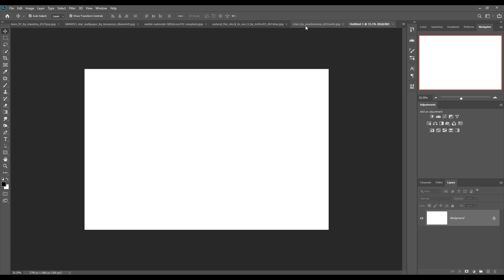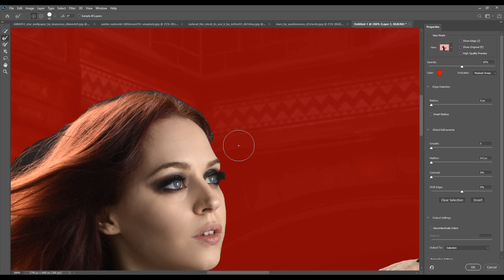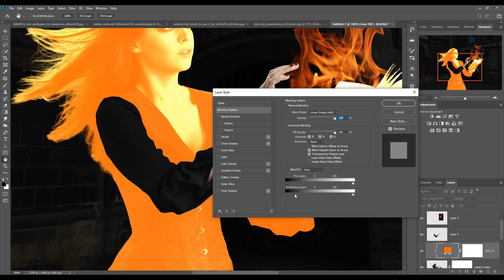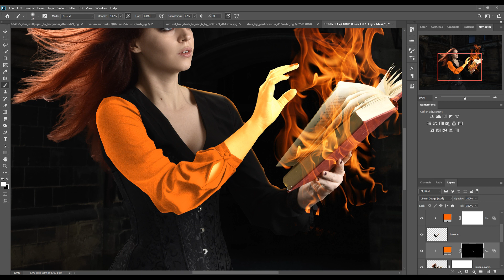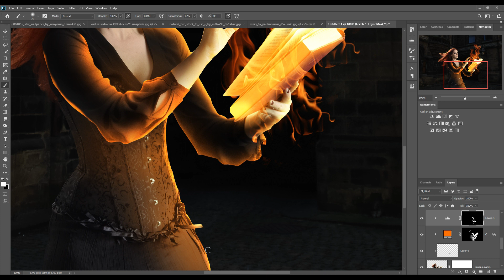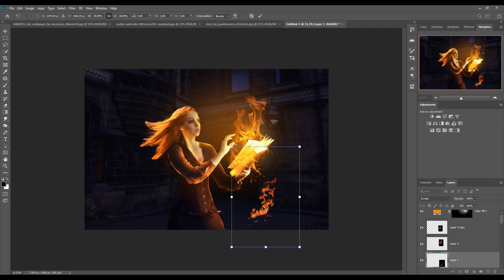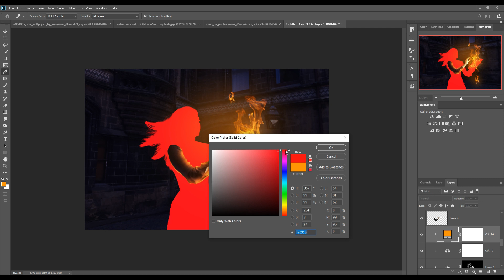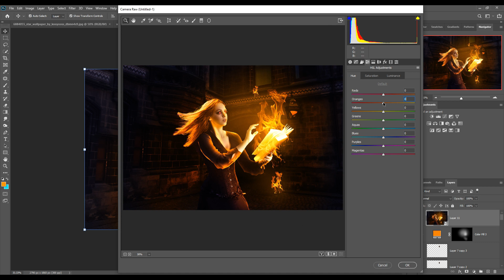I Create Fire Witch In Photoshop Tutorial Glow Light